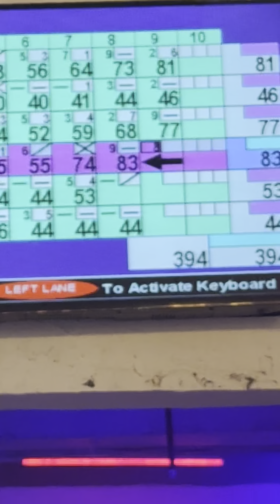Delhi se suit banwa ke laana pada || Last day in delhi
Video Link:   ￼ • DayFox - Lioness (Vlog...